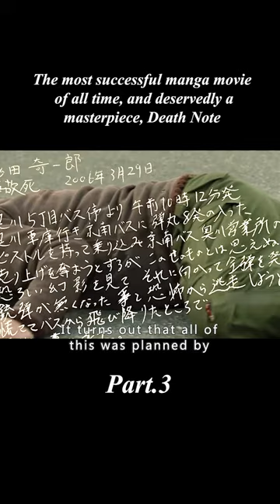【3/4】The most successful manga movie of all time, and deservedly a masterpiece, Death Note.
Genre:fantasy

Overview:The man accidentally found a black notebook, and whoever's name was written on it was going to die.
【This is Aurora Reviews~ A channel dedicated to help you understand the story line of movies better and easier, especially when it's boring and long. Much appreciated!】